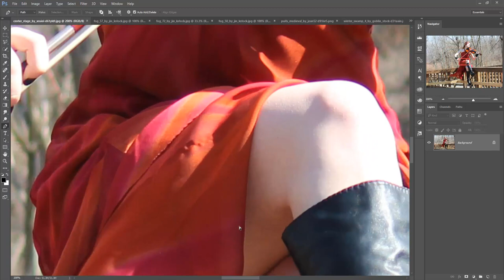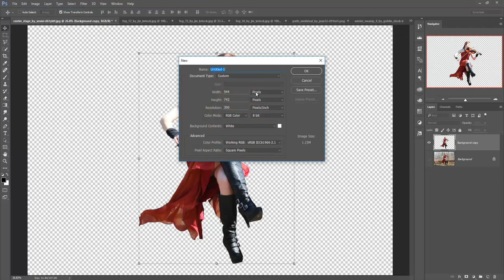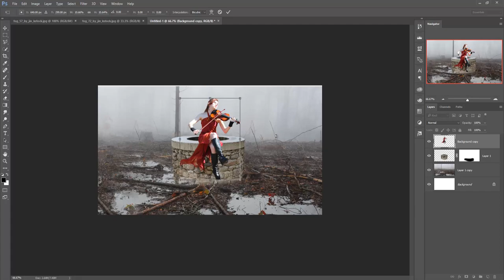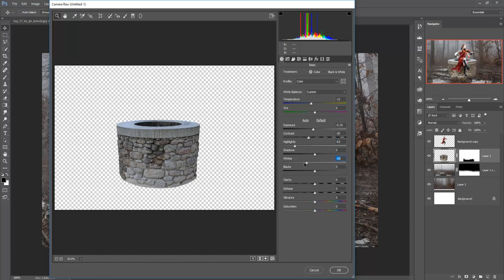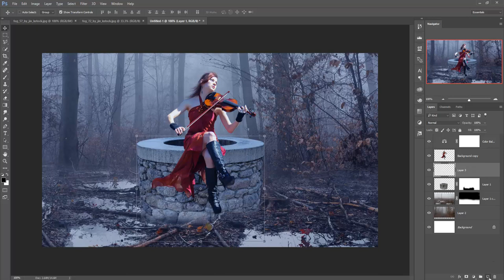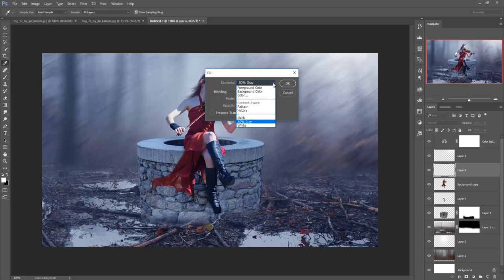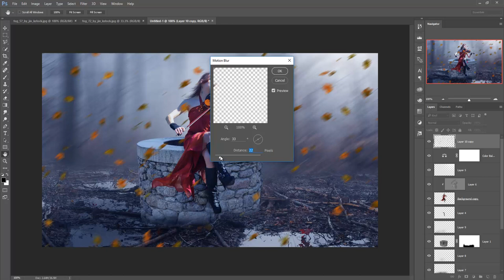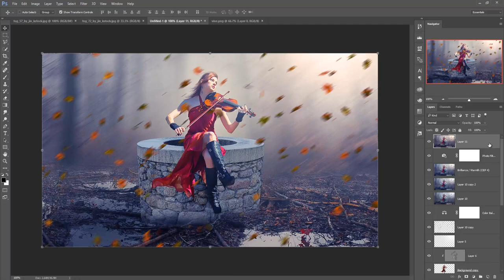Wind Music Photo Manipulation And Artwork | Photoshop Tutorial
In this Video Tutorial learn how to use color tone filter and how use masking layer and adjustment light in photoshop.